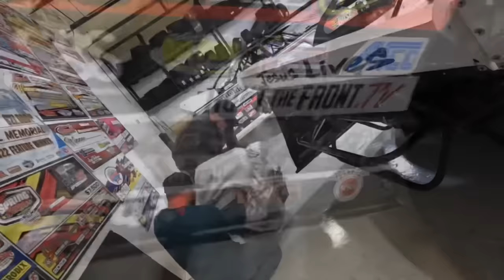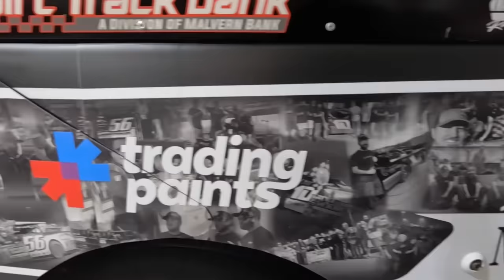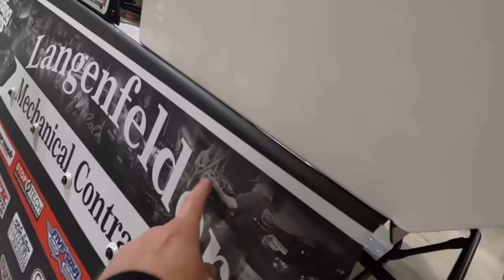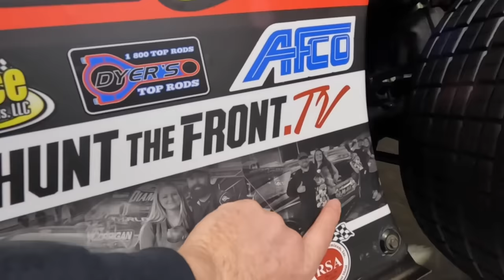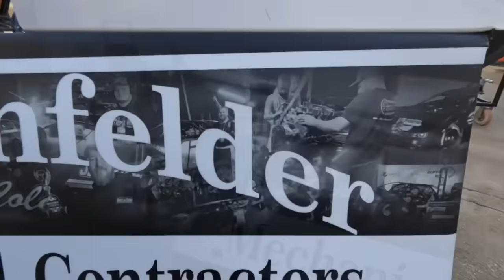Dome Wrap Reveal! Ready for Indoor Racing at the Gateway Dirt Nationals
We’re going Dirt Late Model Racing in the Dome at America’s Center for the Gateway Dirt Nationals!